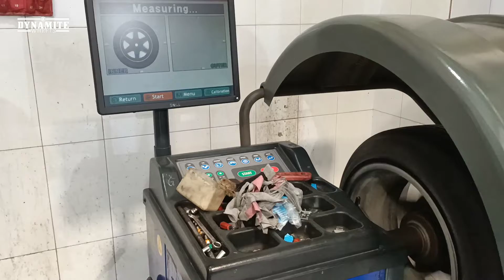BAHAYA BAN PECAH!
FORCEUM OCTA 195 55 R16

Spesifikasi Produk
Name  : FORCEUM OCTA 195 55 R16
Merk  : FORCEUM
Type  : OCTA
Width  : 195
Height : 55
Color  :
ET   :
Hole  :
Ring  : 16

Kami rekomendasikan untuk mobil :
Authorized Store of TKB Group & HSR Wheel
DYNAMITE WHEELS

Kontak Marketing :
Adi

1. FREE MAINTENANCE (Balancing, Tambal Ban, dan Nitrogen)
2. Fitting Velg
3. Kredit hanya pakai KTP
(Home Credit, Kredivo, AEON, KreditPlus)
4. Free Wifi
5. Tukar Tambah Velg Lama
6. Pembayaran melalui Debit, Credit, Transfer dan Tunai
7. Ruang Tunggu Ber-AC (Gratis Minuman)
8. Dynamite Wheels Menerima Pengguna Aplikasi Mr. HSR
9. Dan masih banyak yang lainnya.